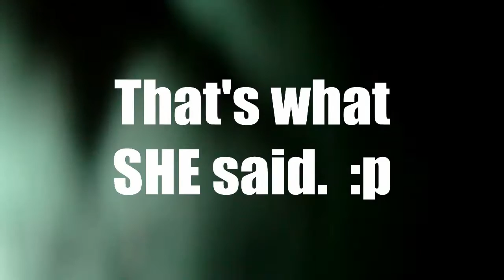Sean Fui Fui!